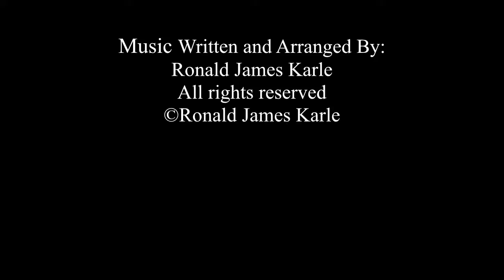Joy in My Heart Improvisational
Music Written and Arranged By:
Musica mea et praecepta mea
Thank You For Listening!
More Music To Come.